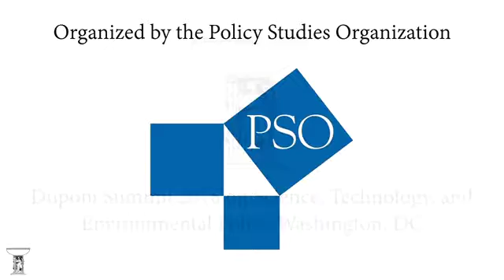Dupont Summit 2016: Science & Technology Poverty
Moderator: Thomas Woodson, Stony Brook University
 Dhanaraj Thakur, The Alliance for Affordable Internet/ The Web Foundation
 Michelle L'Archeveque Jones, USAID
Kartikeya Singh, Center for Global Development